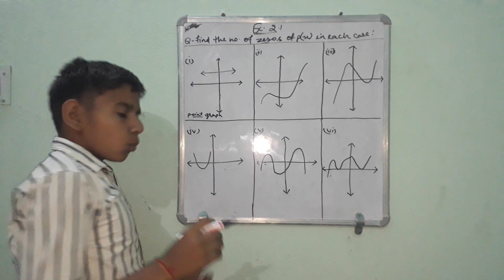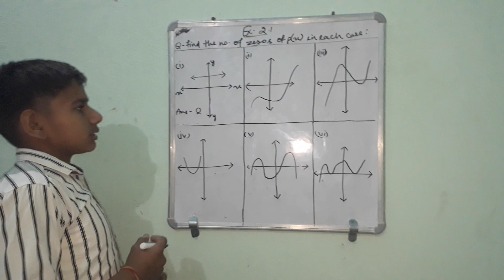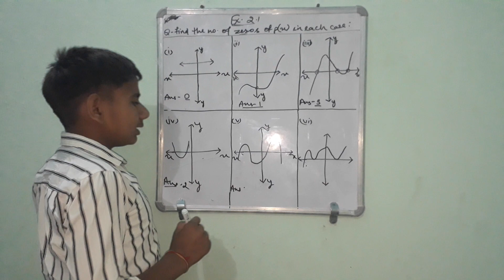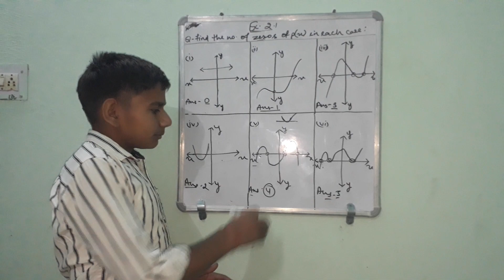Class 10th Maths | Chapter 2 | Exercise 2.1Q1 | Polynomial | NCERT